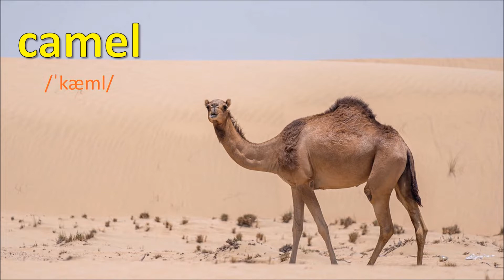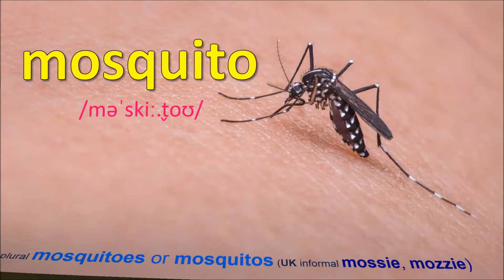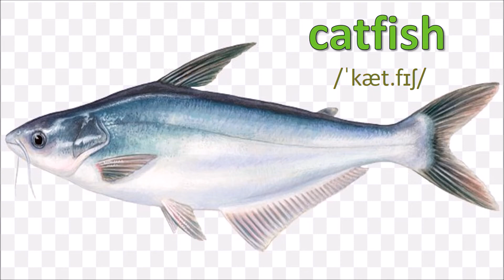English Vocabulary ANIMALS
@Copyright by  Enjoy English-UK US AUS